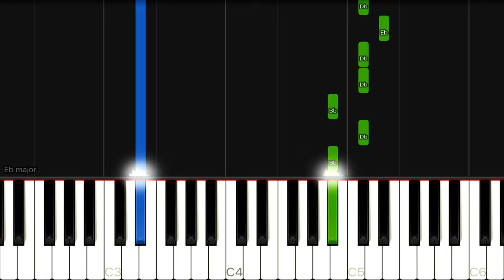Madison Beer - Reckless | EASY Piano Tutorial